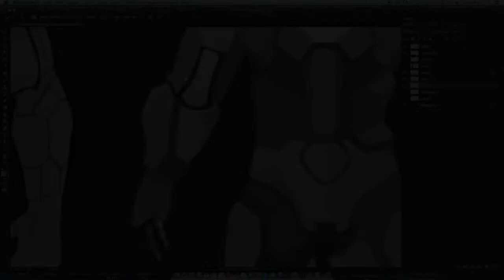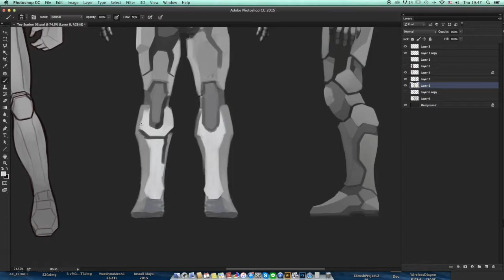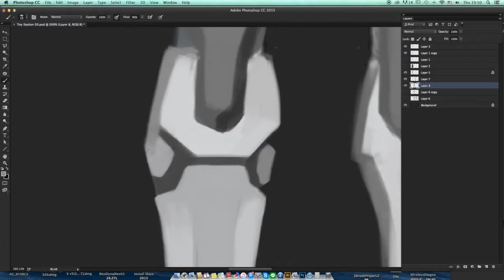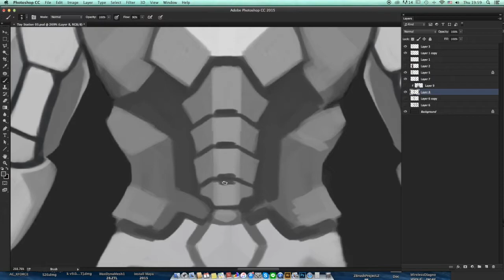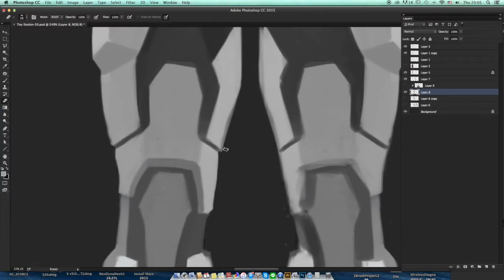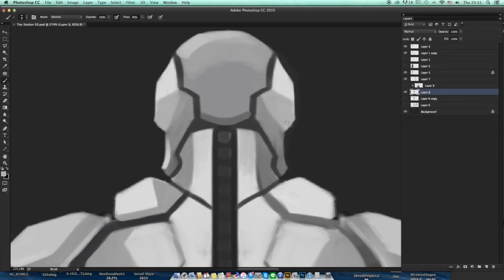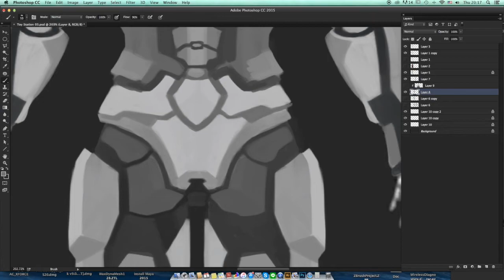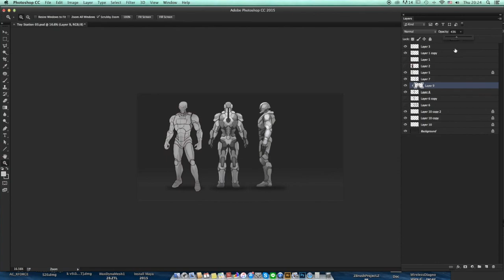Mini Animal Art - Polish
Mini Animal Art